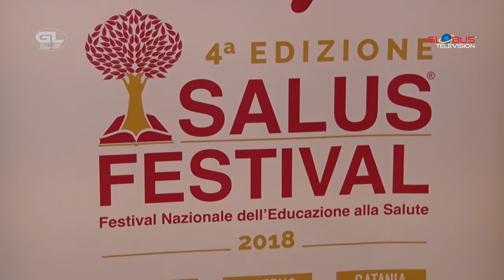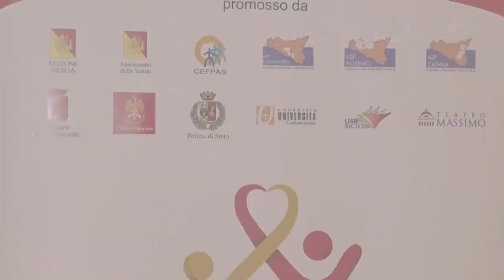Gli Speciali di GLOBUS Television | Convegno Nazionale sulla Sicurezza - 06.12.2018